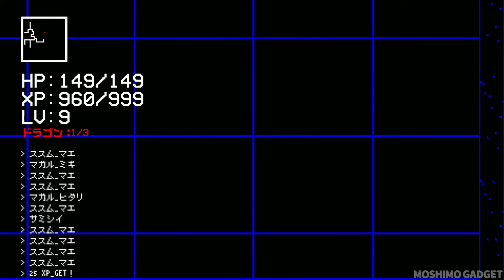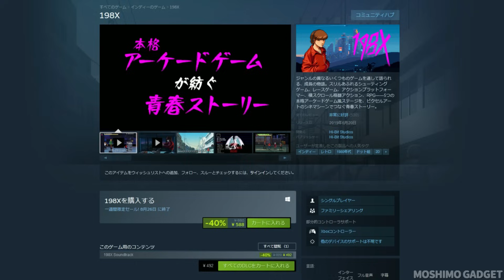80年代のアーケードゲームを追体験するノスタルジックな作品 : 198Xをプレイ＆レビュー。美麗なドット絵で語られる物語の中で遊べる5つのレトロゲームとは？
80年代のアーケードゲーム、レトロゲームを追体験出来るアドベンチャー(ノベル)ゲーム、198Xをご紹介するという動画です。
本動画では、作品内で遊べるジャンルの異なる5つのゲームを中心にプレイ。古代祐三氏提供のサウンドも必聴。本作はSTEAM、ニンテンドースイッチ、PS4でリリースされていますが、動画でプレイしているのはSTEAM版です。

・ベルトスクロールアクションゲーム(ファイナルファイト・ベアナックルタイプ)
・横スクロールシューティングゲーム(R-TYPEタイプ)
・ドライブゲーム(アウトランタイプ)
・プラットフォームゲーム(忍者ゲーム)
・ロールプレイングゲーム(？)

198X (Amazon)

[Amazon支店] もしもガジェット